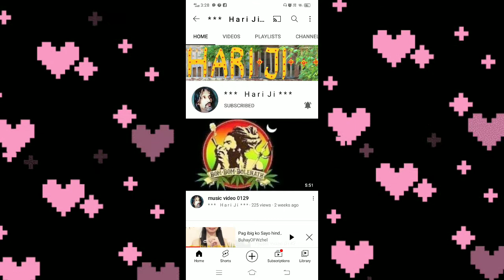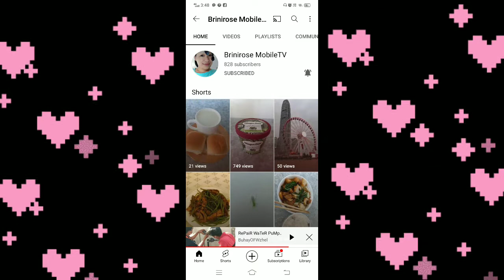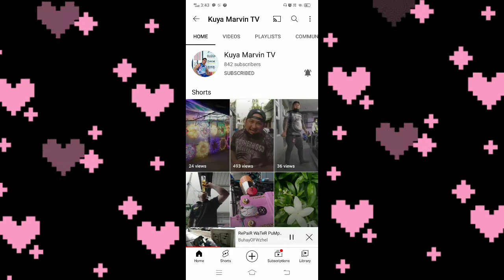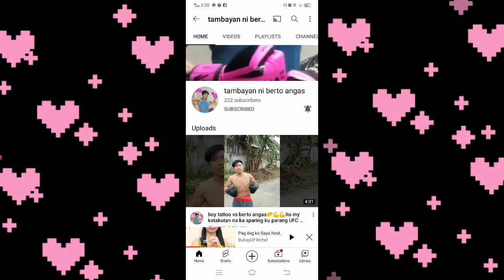WORDS covered by Buhayofwzhel with MMLSO